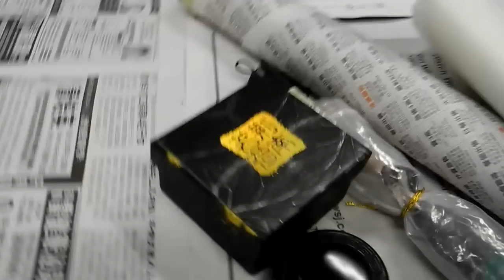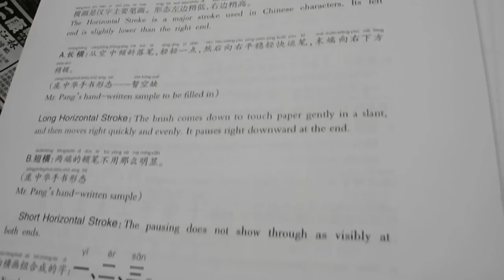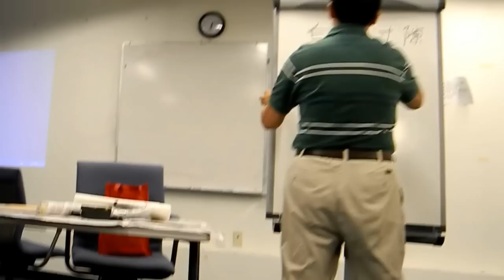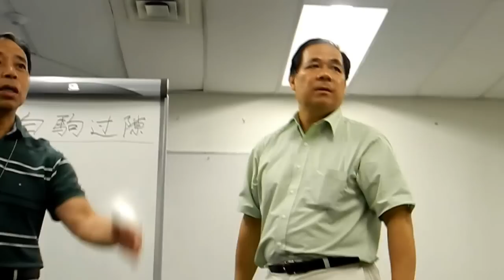中国书法课走进联合国 - 记中国硬笔书法创始人庞中华先生的快乐教学法